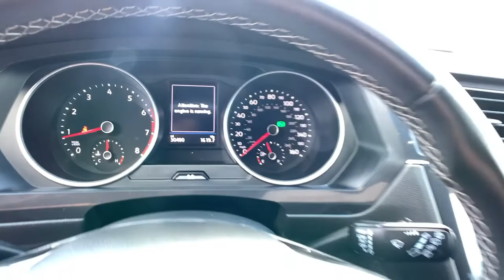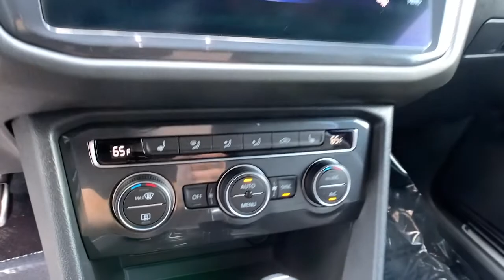2021 Volkswagen Tiguan Newington, Stratham, Somersworth, Manchester, Haverhill NH SB2110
Pure White Used 2021 Volkswagen Tiguan available in Newington, NH at McGovern Subaru. Servicing the Newington, Stratham, Somersworth, Manchester, Haverhill, NH area.
2021 Volkswagen Tiguan 2.0T SE R-Line Black - Stock#: SB2110 - VIN#: 3VV2B7AX0MM080685

McGovern Subaru
85 Gosling Rd

Recent Arrival! AWD, Active Cruise Control, Exterior Parking Camera Rear, Forward collision: FCW w/Autonomous Emergency Braking mitigation, Front dual zone A/C, Heated Front Comfort Seats, Power driver seat, Power moonroof, Steering wheel mounted audio controls, Wheels: 20 Machined Black Alloy.brbrThis vehicle is McGovern Certified AND backed by Allstate! Certification Program Details: McGovern Certified: * Powertrain Limited Warranty: 10 YEAR /150,000 Total Vehicle Mile Warranty from Certified Purchase Date * Backed by Allstate * Certified Vehicle History * Rigorous 128 Point Inspection * Warranty Deductible: $100 * Roadside Assistance, Trip Reimbursement and Rental Car Coverage.